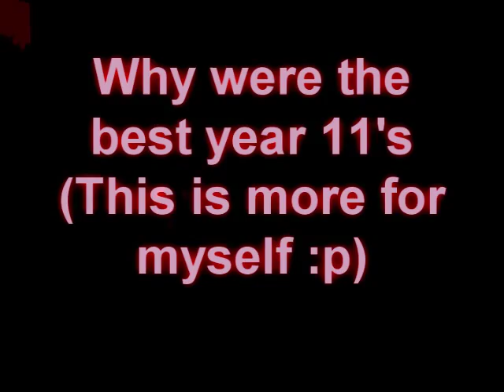Westpark School 2008 Year 11 Leavers Video Thingle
Howdy,

Don't expect this to get many hits or ought I mainly made it for myself but may aswell upload it :)

Sorry if you think its shit.

Dont complain about the photos I've used.

Can't beleive we've all actualy left west park for good.

Twas an amazing school and I have loads of sexy memories - including last nights insane drunkness and shouting at police :_(